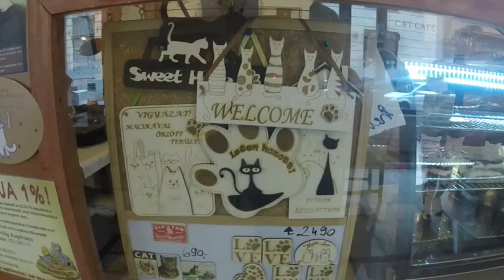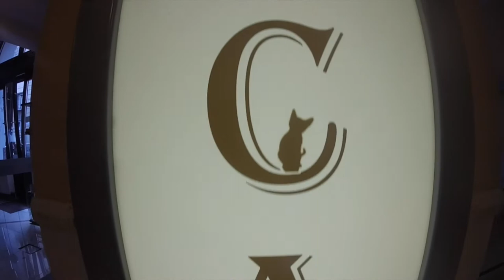FUNNY AND CUTE CAT CAFE IN BUDAPEST! Daily Travel Vlog 127, Hungary, HD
Today we went to a cat cafe in Budapest! Enjoy! Click 'SHOW MORE' below for more information.